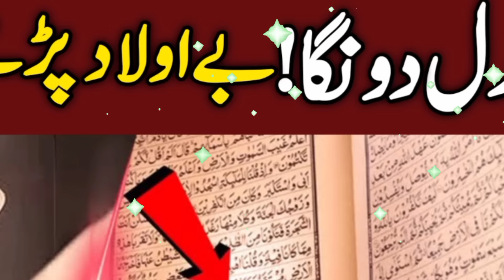Aulad K Liya Powerful Wazifa ! Powerful Wazifa For Aulad E Narina ! Online Islamic Tutor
Asslamualikum!